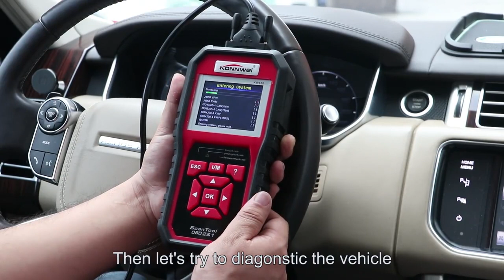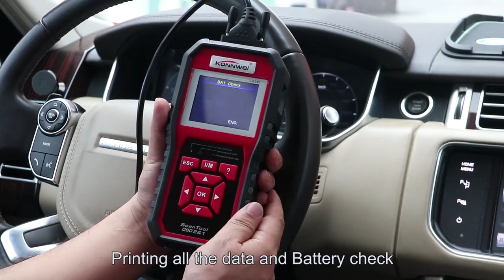scanner konnwei kw 850 nacionais importados diesel gasolina!!! o mais vendido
Top 8 Razões para Escolher KW850 Scanner Automotivo

1. Multilingual diagnostic interface: Suporta até 8 KW850 diferentes idiomas interface do usuário,
Inglês, Espanhol, Português, Francês, Russo, Alemão, Holandês, Italiano

2. alta Qualidade e Alta Resolução TFT display colorido ajuda você facilmente para descobrir os problemas de seu carro.

3. codificados por cores brilhantes LEDs e falante fornecer tanto visual e sonoro tom para verificação de prontidão.

4. marca Nova Chave de design almofada, exclusivo e patenteado One-Click I/M Readiness Chave, ele é o melhor parceiro para a sua reparação de automóveis.

5. destaque-monitoramento em tempo real da bateria durante o diagnóstico, evite não-esperado aconteceu.

6. cartão de memória integrado permite o armazenamento de Códigos de Problemas, e freeze frame de Dados Ao Vivo, reprodução e revisão de dados quando fora dos veículos.

7. impressão de dados através de um cabo USB, permite modificar e print-out dados armazenados.

8. Internet atualizável via porta usb, adaptado para o Windows XP-Windows 7

Lista de embalagem:
KW850 1 * KONNWEI Scanner de Diagnóstico Auto
1 * Manual do usuário em Inglês
1 * OBD2 Cabo
1 * Cabo USB
1 * saco de nylon de proteção

VEÍCULO de APOIO:
1.carros da américa incluindo o brasil- Precisa obd2 padrão, e liberação de 2000 anos até agora
Apto para Chrysler, Apto para Ford, Fit para GM, Fit para Jeep

2.Europa Lista Car:
Precisa obd2 padrão, e liberação de 2003 anos até agora
Apto para Alfa Romeo, Apto para SAAB, Apto para Acura, Apto para Opel, Apto para Audi, Fit para o Banco, Apto para Peugeot, Fit para a Renault
Apto para Bentley, Apto para Skoda, Apto para Daewoo, Apto para Benz, Apto para Daihatsu, Fit para Land Rover
Ajuste para BMW, Fit para Vauxhall, Apto para Citroen, Apto para Volvo, Ajuste para a Fiat, Apto para VW, Apto para Ford, Fit para Jaguar

3.Ásia Lista Car: (incluem a Austrália)
Carro japonês precisa padrão obd2, e liberação de 2006 anos até agora
Apto para KIA, Apto para Isuzu, Apto para Honda, Apto para Mitsubishi, Apto para Hyundai, Apto para Dacia, Apto para Lexus, Apto para Mazda
Apto para nissan, apto para subaru, apto para suzuki, apto para toyota
Carro chinês precisa padrão obd2, e liberação de 2011 anos até agora
Apto para byd, apto para chery, apto para geely, apto para great wall, apto para kerry

4.Russia Lista Car:
Para Ssangyong Actyon, A200 XDI Diesel, de 2007 a 2017 anos 2.4 a Diesel, de 2009 a 2017 anos.
Para Ssangyong Korando, 2.0 TD Diesel, de 2013 a 2017 anos.
Para Ssangyong Kyron, 2.0 Diesel, de 2007 a 2017 anos.
Para ssangyong rexton, 2.7 xvt diesel, 2007 anos ou 2011 a 2017 anos,
Para ssangyong rodius, 2.7 diesel, 2007 a 2017 anos.
Para lada niva, 1.7 gasolina, de 2011 a 2017 anos.
Para lada priora, 1.5 gasolina, de 2008 a 2017 anos.

Padrão OBD2 Protocolos:
1. SAE J1850 PWM (41. 6 Kbaud)
2. SAE J1850 VPW (10. 4 Kbaud)
3. ISO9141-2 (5 baud init., 10. 4 Kbaud)
4. ISO14230-4 KWP (5 baud init., 10. 4 Kbaud)
5. ISO14230-4 KWP (fast init., 10. 4 Kbaud)
6. ISO15765-4 PODE (11 bit ID, 500 Kbaud)
7. ISO15765-4 PODE (29 bit ID, 500 Kbaud)
8. ISO15765-4 PODE (11 bit ID, 250 Kbaud)
9. ISO15765-4 PODE (29 bit ID, 250 Kbaud)